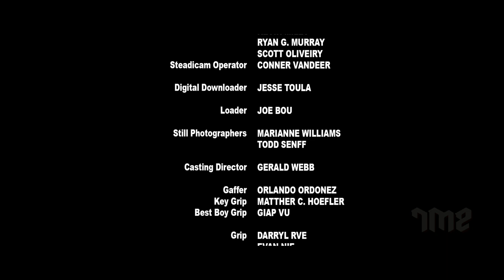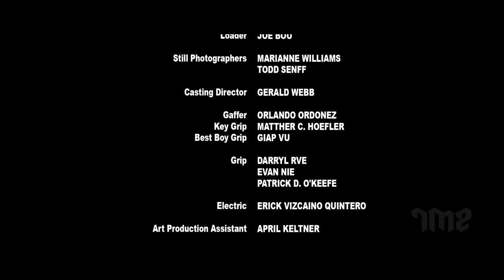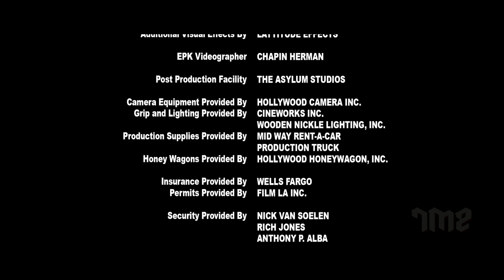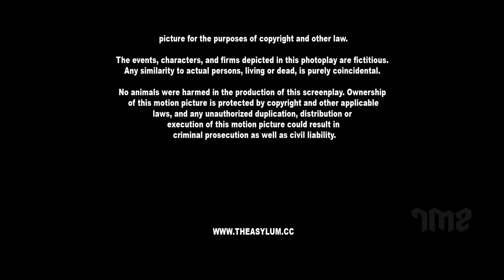HAMMER OF THOR - Full Length Action Movie In English | Hollywood Action Movies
Presenting Superhit Hollywood Movies In English Full Action HD (Hollywood Movies, English Movies, Adventure Sci-Fi Movies) "HAMMER OF THOR". Exclusively on @OMoviesEnglish

Synopsis
When a demon god steals the Hammer of Invincibility, Thor strikes a mighty blow to get it back.